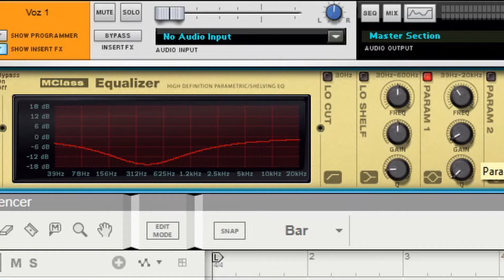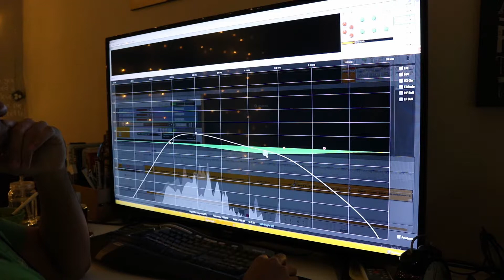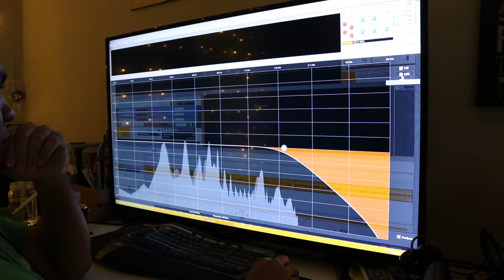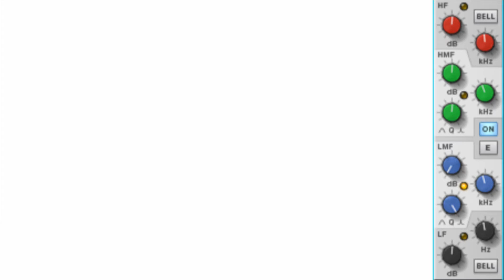Como ecualizar || Aprende los Fundamentos en 15 Minutos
Ecualizar es: “Ajustar dentro de determinados valores las frecuencias de reproducción de una señal.”

El ecualizador es un hardware (aparato físico) que sirve para resaltar o atenuar ciertas frecuencias del sonido que estemos procesando. Ya que estamos en la era tecnológica pues obviamente que vamos a querer recrear estos aparatos de manera digital, de ahí que ahora tengamos softwares que emulen incluso en apariencia dichos aparatos. Veamos que opciones tenemos dentro de un ecualizador.